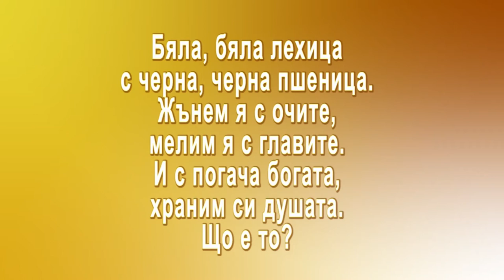Izvorche 939 HD (September 2020)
Spring / Изворче 939 HD (септември 2020) week TV show/седмично предаване TV Eurofolk
1. "Катерино моме, севда голема" - Вокална школа "Звездица" към НЧ "Пробуда 1940" - с. Калипетрово, общ. Силистра
2. "Джиновски" - Танцов състав "Силивряче" към ЦПЛР ОДК – Крумовград - гр. Крумовград
3. "Варненски танц" - Детско-юношески танцов ансамбъл "Огнени ритми" към Частно сдружение - гр. Свищов
4. "Китка ти падна, Дено" - Сияна Крумова към НЧ "Асен Златаров - 1921" - с. Сухаче, общ. Червен бряг
5. Из "Шопски игри" - Младежки танцов състав "Искра" - гр. Хисаря

1. "Katerino mome, sevda golema" - Vokalna shkola "Zvezditsa" kam NCH "Probuda 1940" - s. Kalipetrovo, obsht. Silistra
2. "Dzhinovski" - Tantsov sastav "Silivryache" kam TSPLR ODK – Krumovgrad - gr. Krumovgrad
3. "Varnenski tants" - Detsko-yunosheski tantsov ansambal "Ogneni ritmi" kam Chastno sdruzhenie - gr. Svishtov
4. "Kitka ti padna, Deno" - Siyana Krumova kam NCH "Asen Zlatarov - 1921" - s. Suhache, obsht. Cherven bryag
5. Iz "Shopski igri" - Mladezhki tantsov sastav "Iskra" - gr. Hisarya